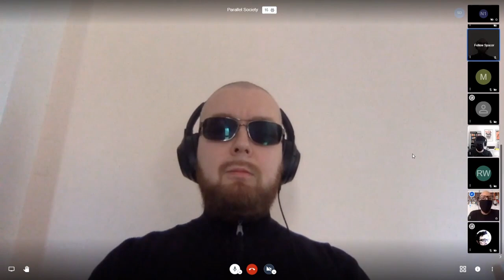Parallele Society: Smuggler, Frank Braun, Arto Bendiken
"Cryptoanarchy vs the State: Dealing with a Pandemic"